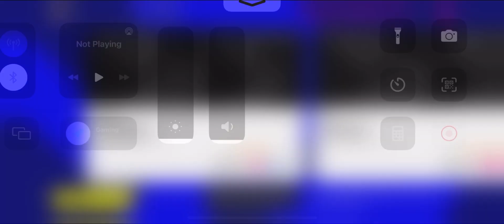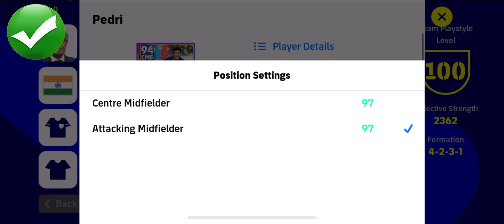How To Train Free PEDRI Max Level In eFootball 2023|| How To Max BARCELONA PEDRI In efootball 2023